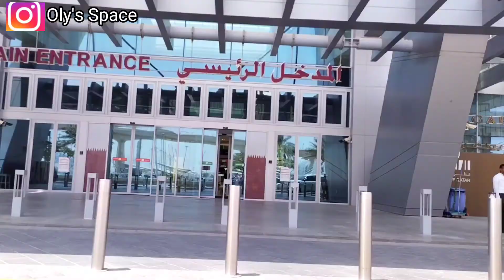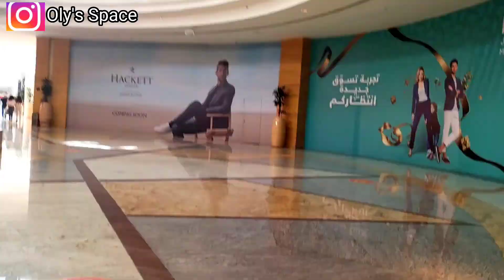Mall Of Qatar In 2022 | Biggest Shopping Mall In Qatar